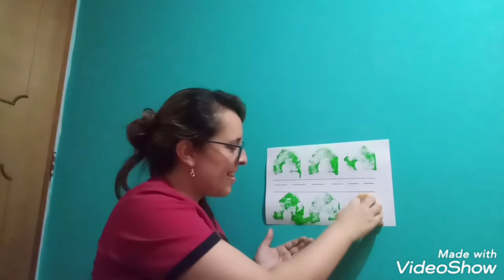El semáforo!- Mayo 12, 2020